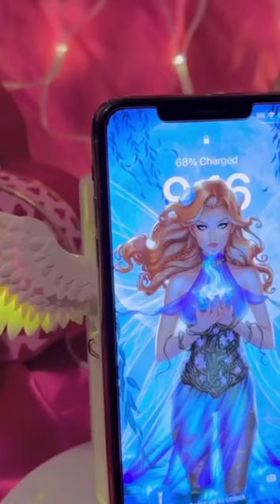Angel Wing Style Fast Charging for Mobile Phone /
Wireless Charger, 10W Max Fast Wireless Charging, Wireless Phone Charger Stand, Universal Angel Wing Style Fast Charging for Mobile Phone

Welcome to my YouTube channel my name is Ali my channel name is gadget and kitchen I am daily updated videos about technology this is a new channel please subscribe this channel and support us